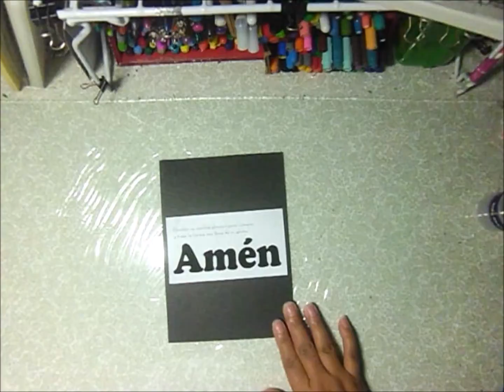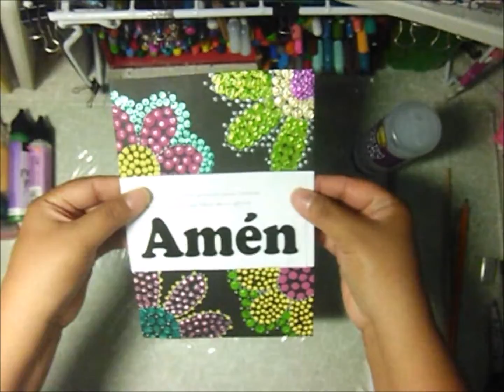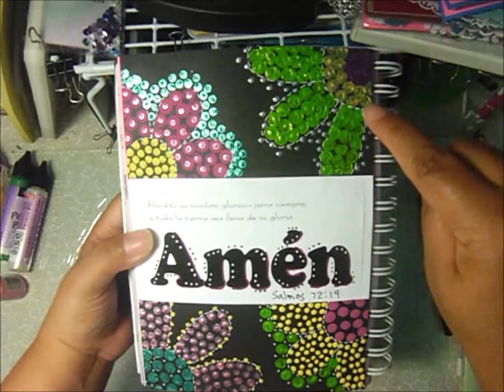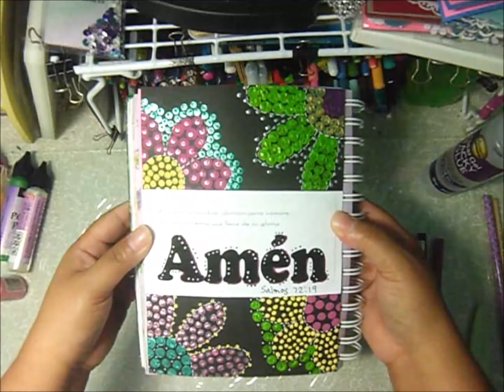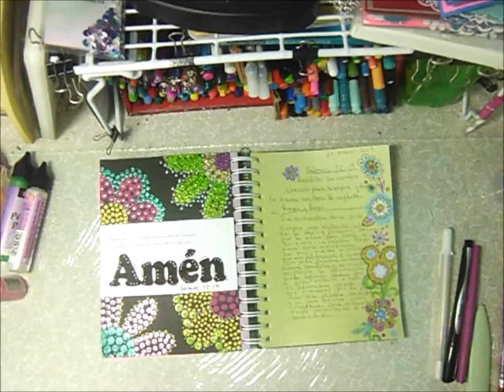Diario Bíblico- Salmos 72: 19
En este video te comparto la porción bíblica de Salmos 72: 19 y el arte basada en esa palabra.